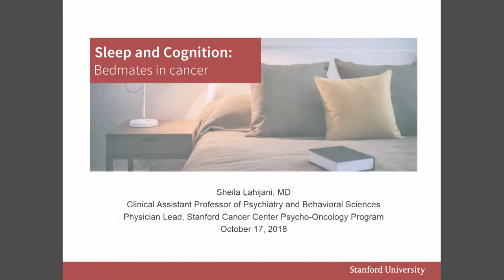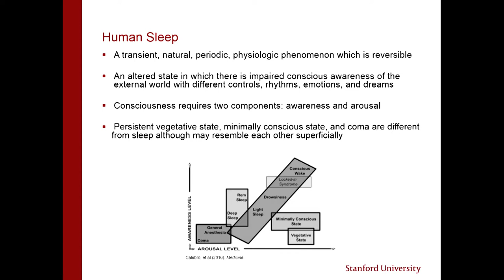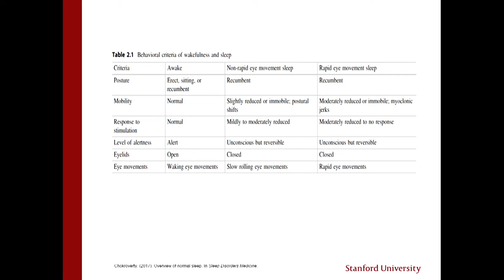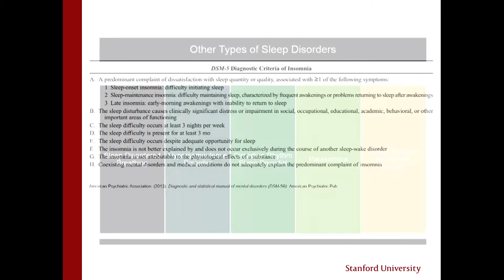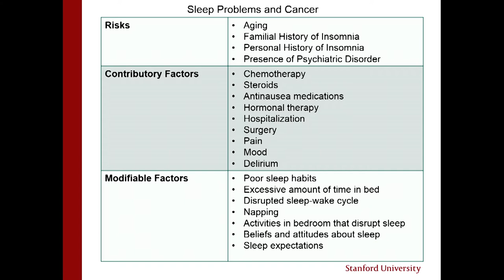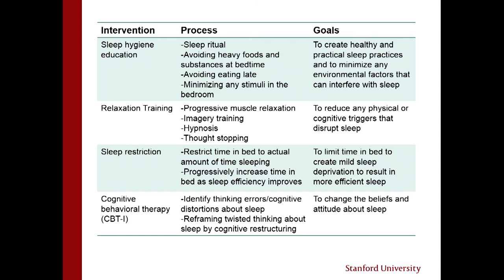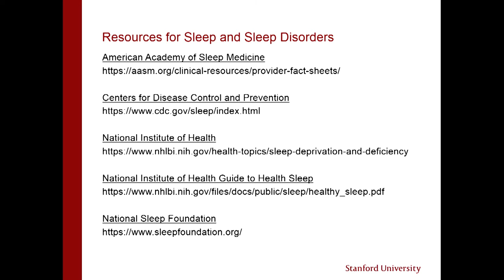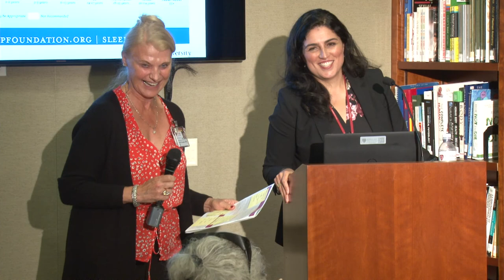Sleep and Cognition: Bedmates in Cancer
Many cancer patients have sleep problems. Sleep is needed for good health.  Dr. Lahijani talked about sleep disorders cancer patients may have and how they affect cognition.

Sheila Lahijani MD Assistant Clinical Professor, Psychiatry and Behavioral Sciences at Stanford.